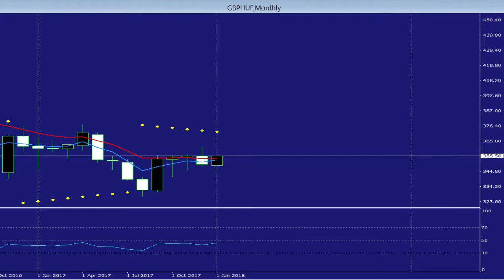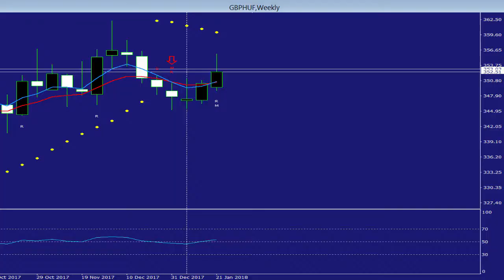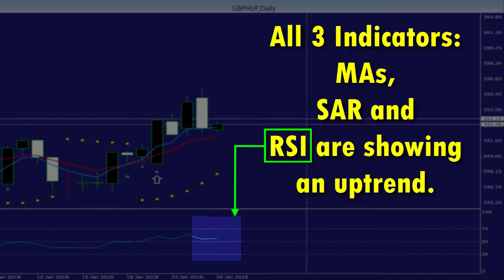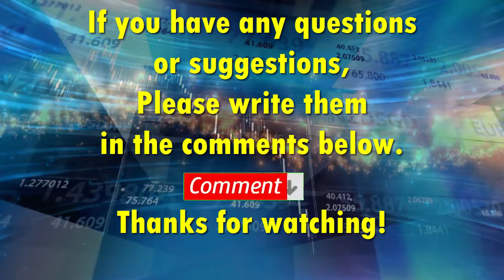GBPHUF trend analysis using 3 Time Frames & 3 Indicators